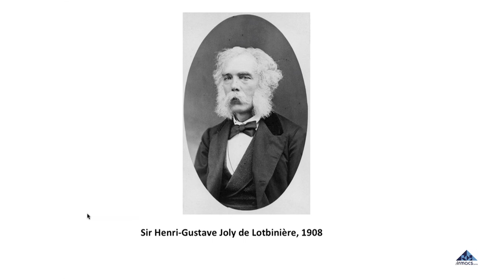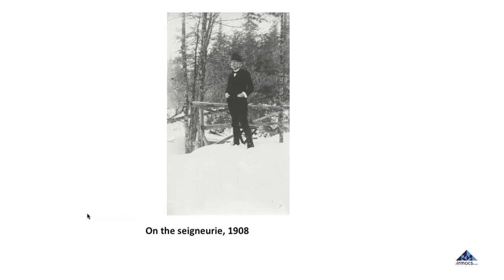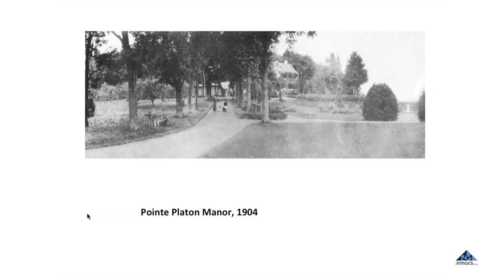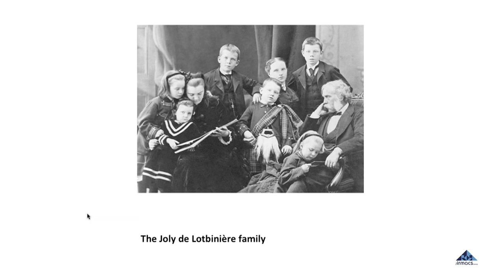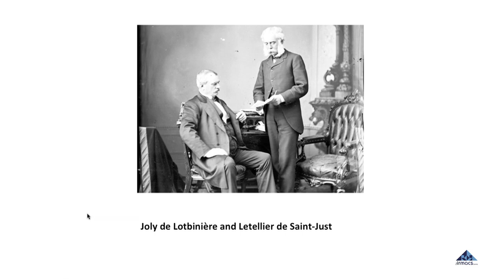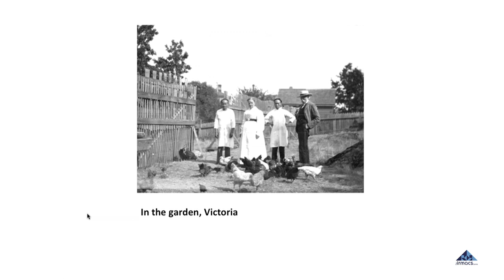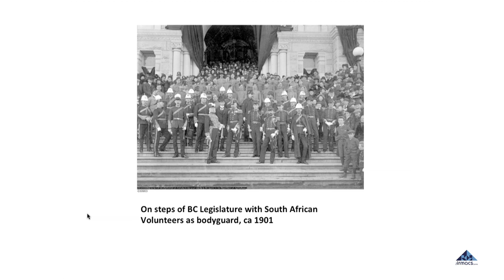"The Public and Private Lives of Sir Henri-Gustave Joly de Lotbinière"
"The Public and Private Lives of Sir Henri-Gustave Joly de Lotbinière: Writing a Life History as Anti-Biography" - Presented by Professor Jack Little, FRSC, Department Of History, SFU.